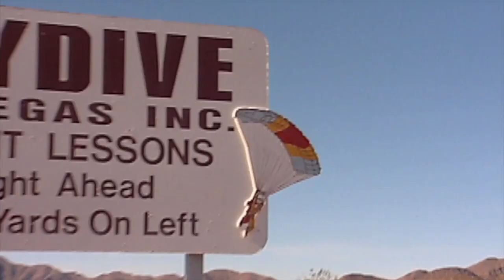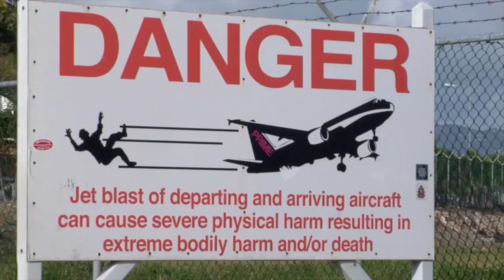Meet Lynn Elmhirst, BestTrip.tv Host and Producer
Over my years' experience as a travel video host and producer, I've developed a strong philosophy of travel and life.  Here's why I love travel, travel video, and sharing my experiences with you!